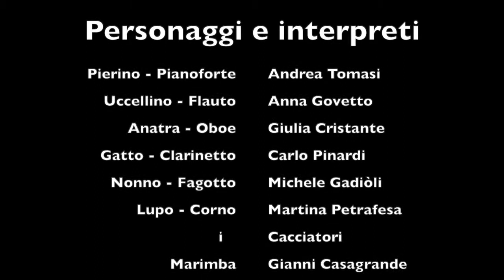Trailer Pierino Lupo 3'40